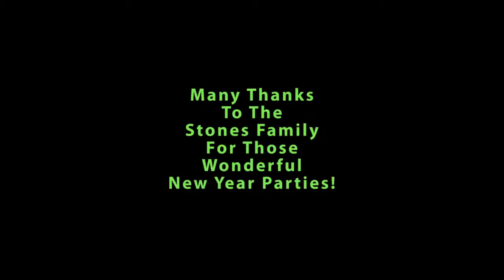New Year Eve Parties at Stones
Pixs from years past.